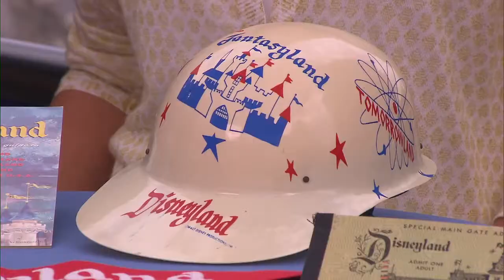Interview with Disney Archivist about the 60th Diamond Celebration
The Disneyland Diamond Celebration is here. I talk to a Disney Archivist about some of Disneyland's rich history. From Mickey ears to Walt's first name tag, he's got it all!